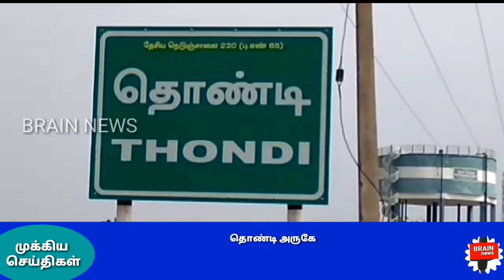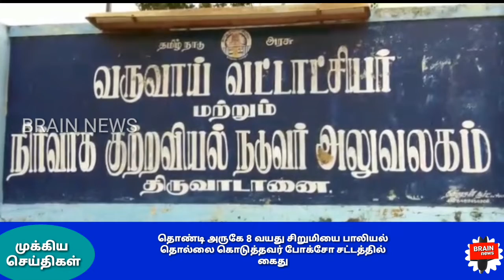தொண்டி அருகே 8 வயது சிறுமியை பாலியல் தொல்லை கொடுத்தவர் போக்சோ சட்டத்தில்